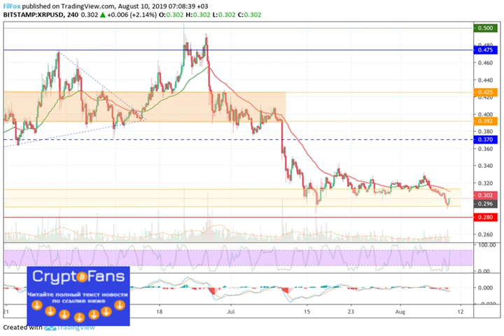Анализ криптовалютных пар btc/usd, eth/usd и xrp/usd на 10.08.2019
Сегодня сохранится консолидация рынка в боковом диапазоне.